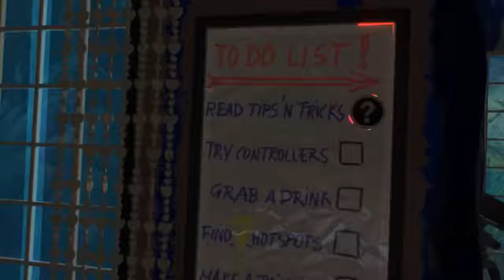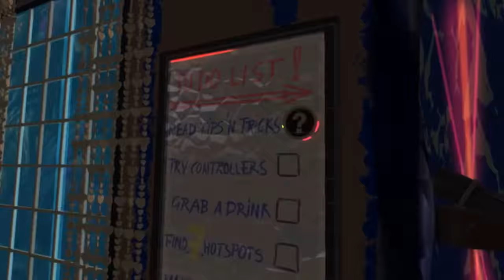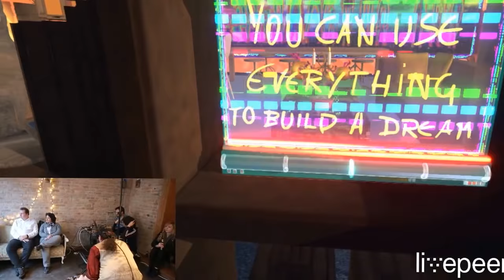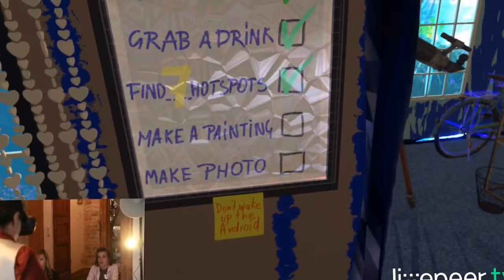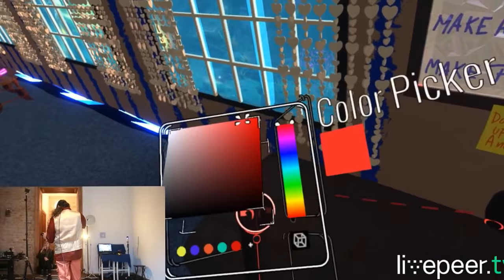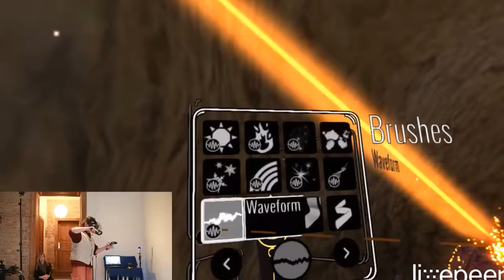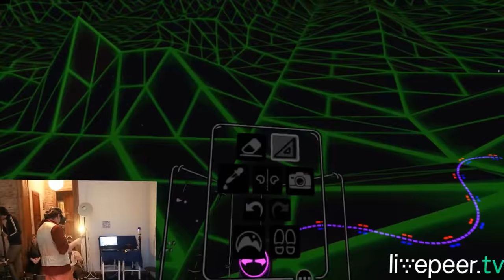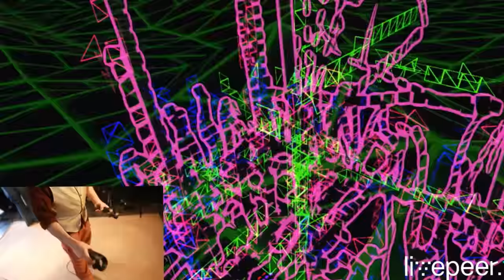Do androids dream of electric sheep? (Tilt Brush Tutorial)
Live stream from 6.4.2018 Berlin on  LivepeerTV
Tutorialscene with Tilt Brush
performed by Miguelangelo Rosario